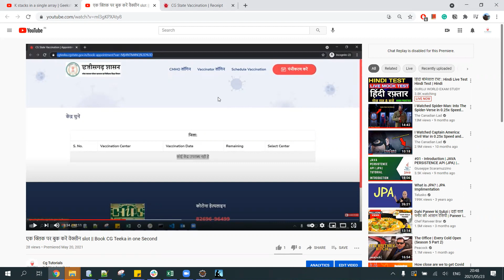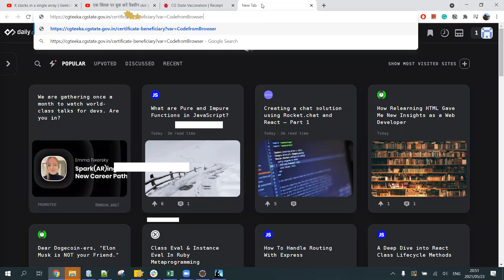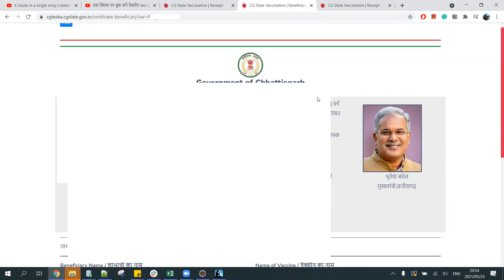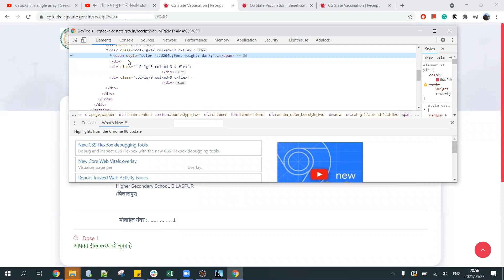How to download Hidden Vaccination Certificate || CGTEEKA